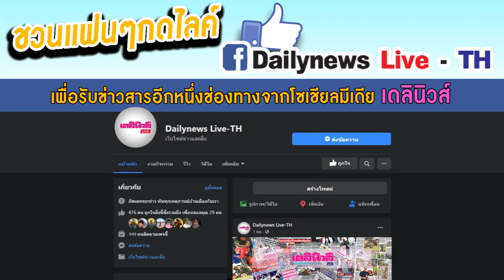คนบันเทิง-นักต่อสู้ ร่วมไว้อาลัย“ตั้ว ศรัณยู”แน่นวัด “ออฟ-แดง”ชู ผู้กำกับคนสมถะ|เดลิ[HOT]นิวส์120663